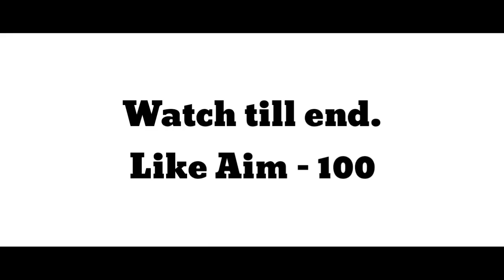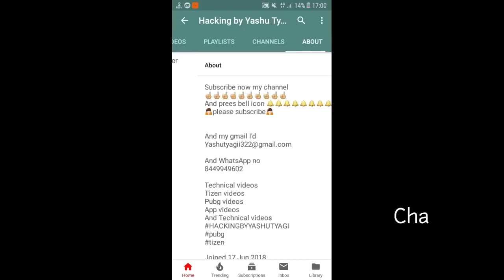TOP 5 Game for Tizen | Best Games for Samsung Z1 Z2 Z3 Z4 Download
About my channel:
In my channel you will get the videos about Tips & Tricks on Android and Tizen devices.

About this video:
Hlw guys, this is a very special video. In this video I'm gonna tell you about TOP 5 GAMES FOR TIZEN SAMSUNG Z1 Z2 Z3 Z4. Please watch video till end, you'll enjoy too much :)

IMPORTANT TIPS FOR VIDEO :-

- Try to see the video till last for detailed information.

- Try to see the video in higher resolution for better audio and video quality.